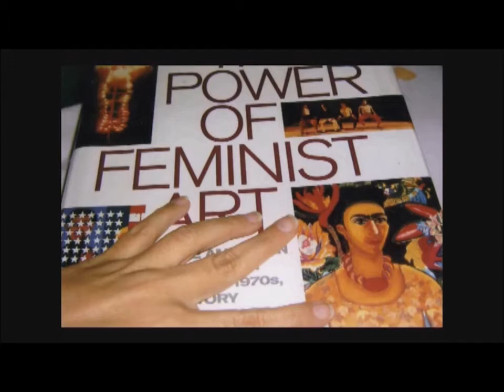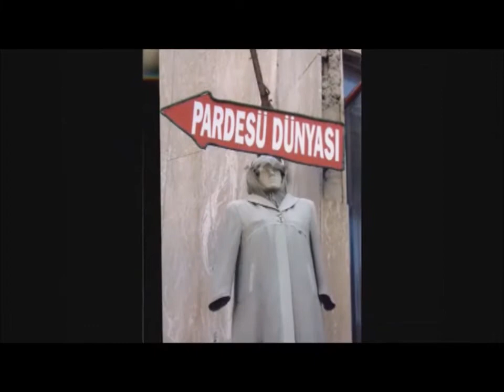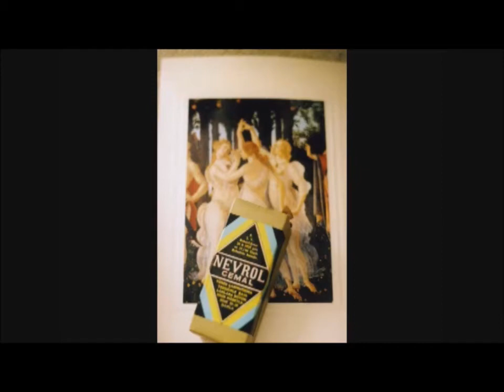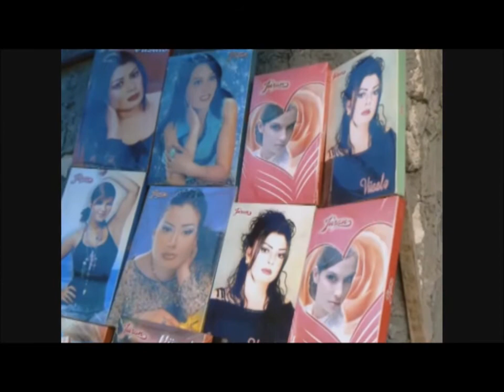kritya2020, an international poetry festival-Yesim Agaoglu (Turkey )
Yesim Agaoglu (Turkey ) is a multidisciplinary artist and a poet from Turkey. She has published 7 poetry books in Turkey and two Poetry books in Azerbaijan that have made her famous as a feminist poet in the literature scene of Turkey. She is a member of the International PEN. She has also had four solo exhibitions displaying her contemporary art.